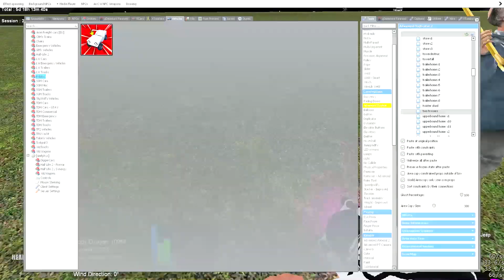Funny Source Engine